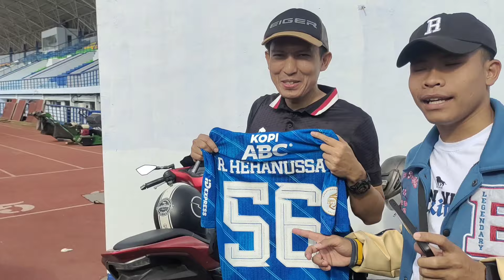DAVID DA SILVA CEPAT SEMBUH YA PERSIB " LIEUR " TANPAMU